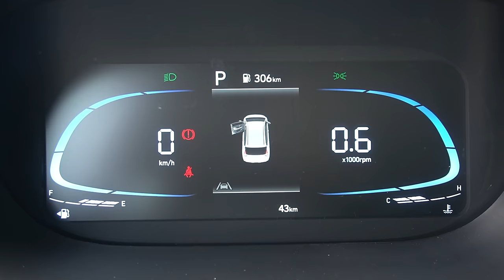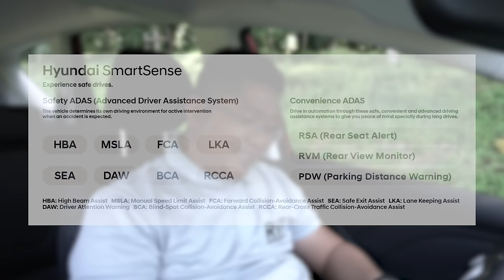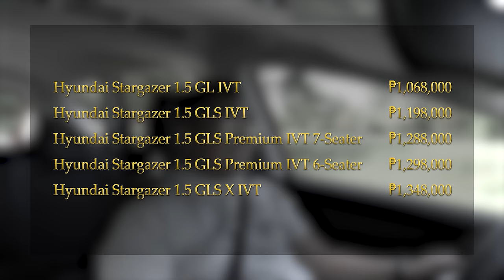2023 Hyundai Stargazer X | 7 seater MPV Philippines | RiT Riding in Tandem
Hyundai Stargazer X. Affordable MPV talaga ang perfect vehicle para sa Pinoy families. 7 seater, flexible cargo space at pwedeng pang harabas! Kamusta kaya ito kung ikukumpara sa ibang 7 seaters sa merkado? Toyota Rush, Toyota Veloz, Toyota Avanza, Mitsubishi Xpander, Nissan Livina, Suzuki Ertiga, Toyota Innova, Toyota Zenix, Hyundai Custin? daming Pagpipilian! Good luck! 😁

For CAR PRICE LIST and LOAN CALCULATOR please click this link!

?utm_source=youtube&utm_medium=social&utm_campaign=rit